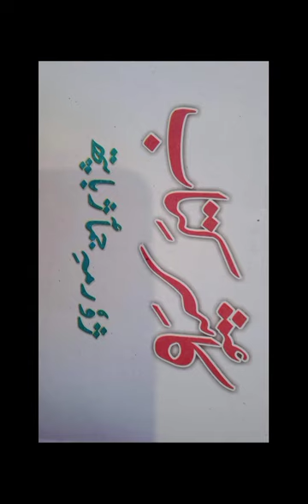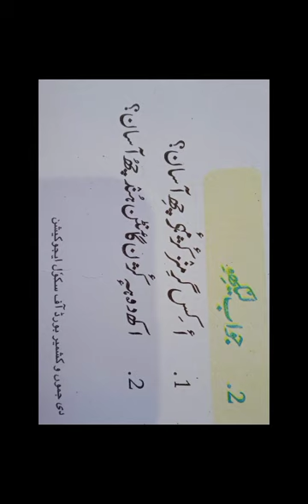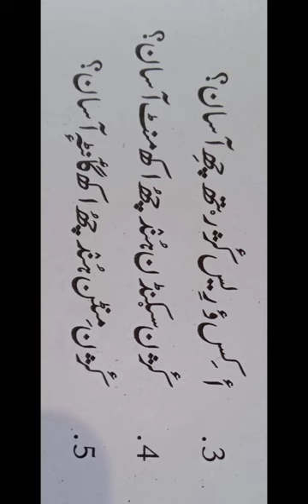4th Kashmiri. v. وقتچ باگنے سوالات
4th Kashmiri. v. وقتچ باگنے سوالات